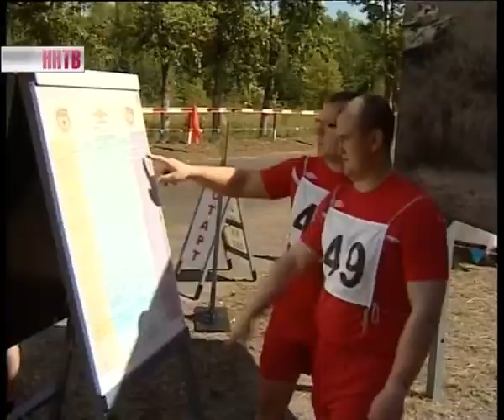Нормы_ГТО_в_Мулино